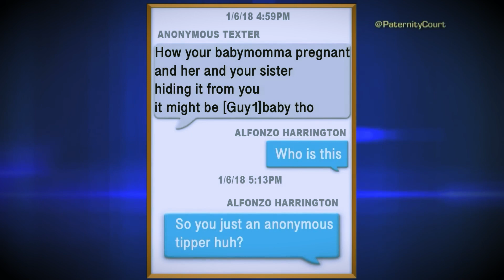The Most PSYCHOTIC Woman On Paternity Court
The Most PSYCHOTIC Woman On Paternity Court. In this video, we go over The Most PSYCHOTIC Woman On Paternity Court.